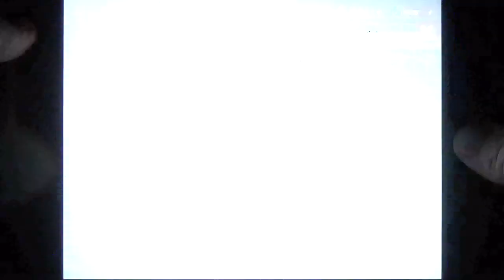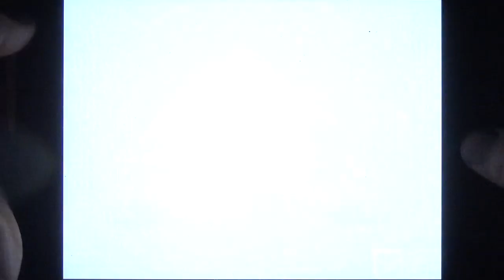Teenage Mutant Ninja Turtles Legends | Larp-DNS Paket vs Ressource Paket [HD+] #037 [DEUTSCH]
Teenage Mutant Ninja Turtles Legends Let's Play mit dem AppZialist [DEUTSCH]
Tipps, Tricks und Cheats für Teenage Mutant Ninja Turtles Legends und vielen anderen IOS, Android und Windows Apps
Teenage Mutant Ninja Turtles: Legends - Android IOS iPad iPhone App (By Ludia) Gameplay [HD+] #009 Lets Play

Hier in der ultimativen App-Community könnt ihr euch mit anderen Appzialisten über Teenage Mutant Ninja Turtles: Legends und vielen anderen IOS, Android und Windows Apps austauschen, fragt hier nach Tipps Tricks und Cheats und seid in Sachen Apps immer up to date

Viel Spaß mit der Android und IOS App Teenage Mutant Ninja Turtles: Legends für Smarthones und Tablets!